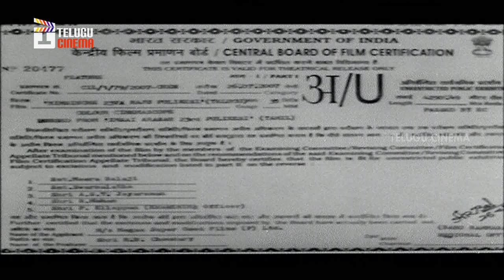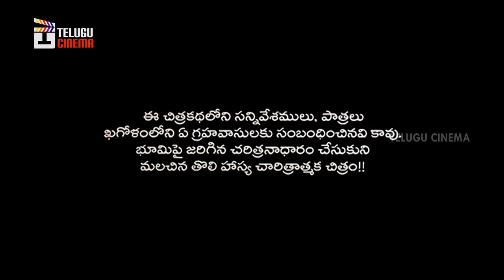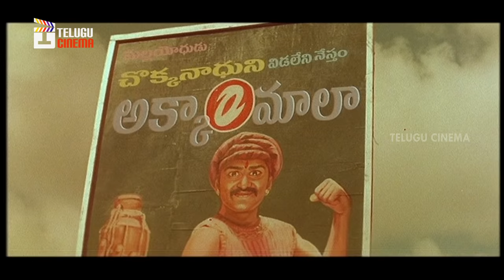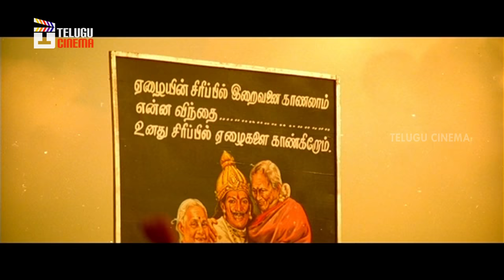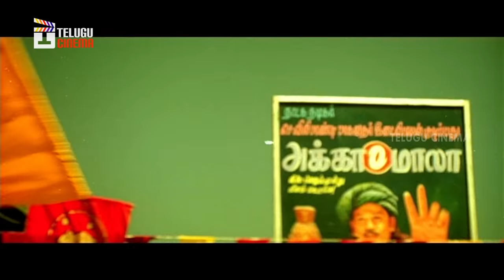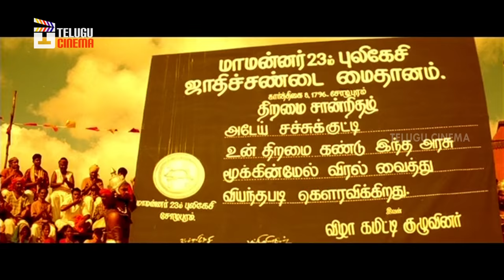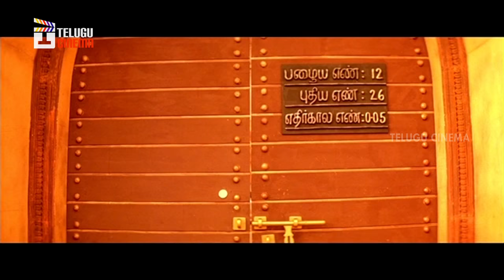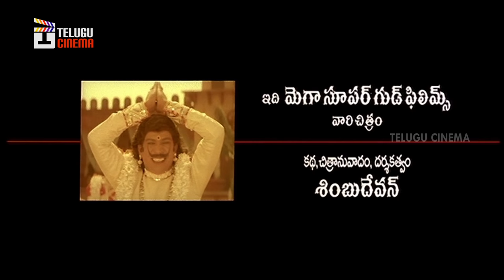Himsinche 23va Raju Pulikesi Telugu Full Movie HD | Vadivelu | Nasser | Mounika | Telugu Cinema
Himsinche 23va Raju Pulikesi Telugu Full Movie HD featuring Vadivelu, Nasser and Mounika.

The movie also stars Ilavarusu, Manorama, Tejasri, Nagesh, Venniradai Murthy and Sriman. Produced by NV Prasad and Paras Jain, Directed by Shimbu Devan and Music composed by S Shankar.

Full Details :
Movie : Himsinche 23va Raju Pulikesi
Cast : Vadivelu, Nasser and Mounika
Director : Shimbu Devan
Producer : NV Prasad and Paras Jain
Music Director :  S Shankar

Synopsis:

The story is set against 17th century. Mani Varma is the king of a Tamil country. After 22 abortions, the queen finally give birth to twins. The Raja Guru and maternal uncle (Nassar) eyes the crown. Hence he lies to king that only one kid is born. He sends the other kid away. Since this baby is born at the 23rd attempt after visiting Pulakesi temple, the baby boy is named as 23va Raju Pulakesi. Raja Guru makes sure that Pulakesi is bred with bad wits. Pulakesi starts harassing everybody around after crowing as king. The other twin Bhargava grows up in a place far away as a common man. He is a clever guy and has lots of patriotism. After finishing his graduation, Bhargava realizes that he is a look-a-like of the king. He switches the places with the king. The rest of the story is all about how he teaches lessons to Raja Guru and the British.

Happy Watching !.